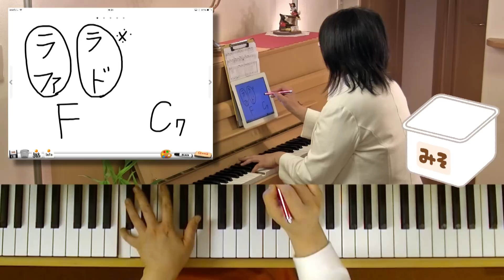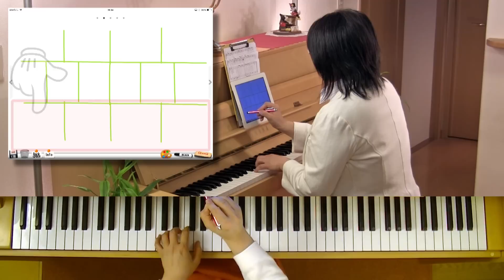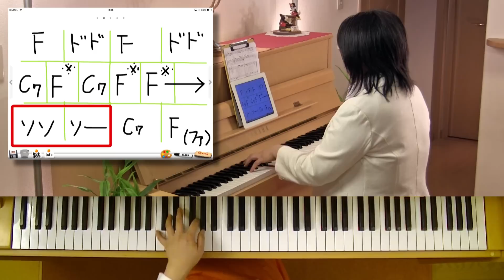「コンコンクシャンのうた」を簡単ピアノ伴奏で！☆動画でピアノレッスン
風邪の季節の前にピアノで「コンコンクシャンのうた」を！咳やくしゃみ、かかったかなと思ったら？お大事に！

『心ふれあう セッション ネタ帳 For Kids』
～音楽療法＆レッスンで使えるiPadアプリ5選！

●BGM,効果音,画像
・YouTube オーディオ ライブラリ

作曲：福田りえ

●福田音楽教室の明るく楽しい"福ON"ブログ♪

●人生を楽しくする☆魔法のピアノレッスン♪

●横浜ピアノ教室 明るく楽しい♪福田音楽教室